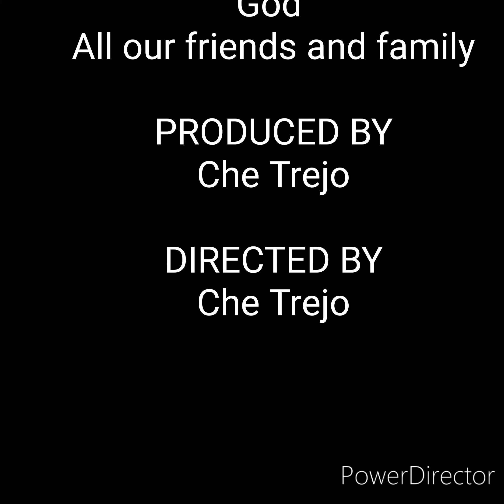May 31, 2020